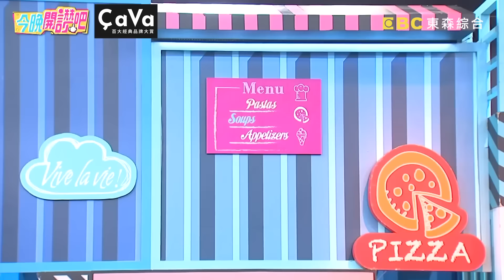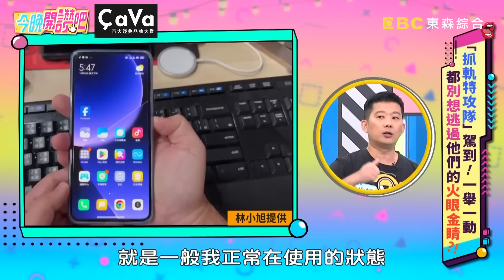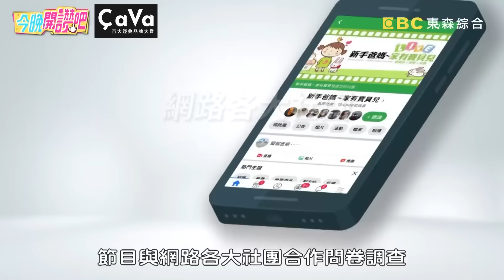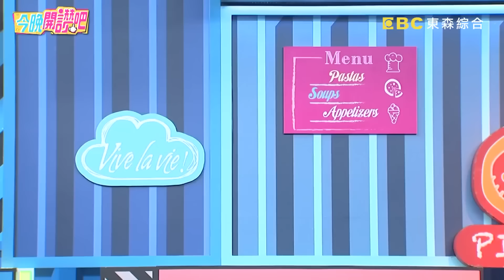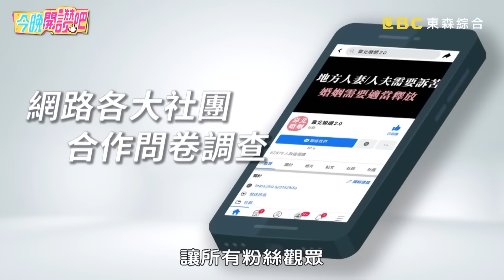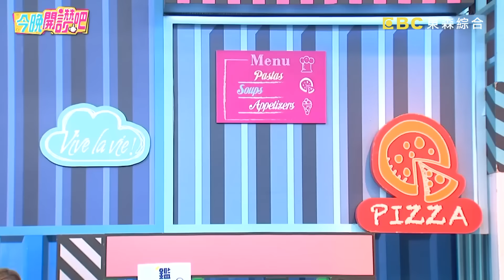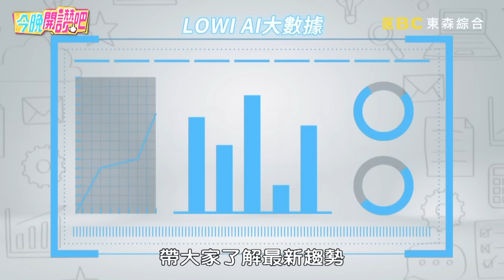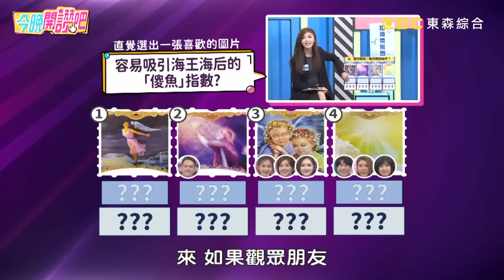《抓軌特攻隊》男友回家手腳冰冷李佳豫驚「偷腥」證據！阿本另一半突性格大變竟是和「他」比較？李佳豫 阿本 楊昇達 小禎︱精華特輯︱今晚開讚吧